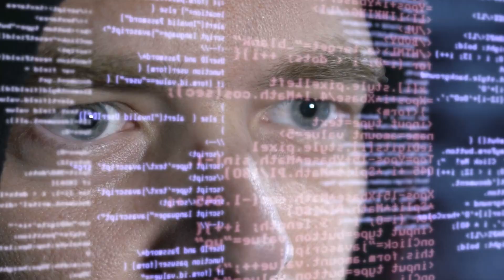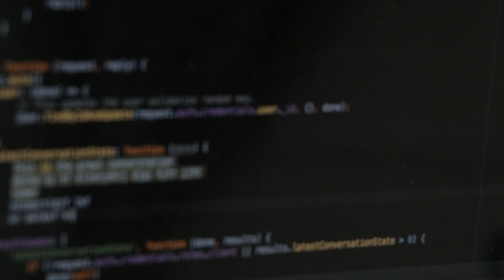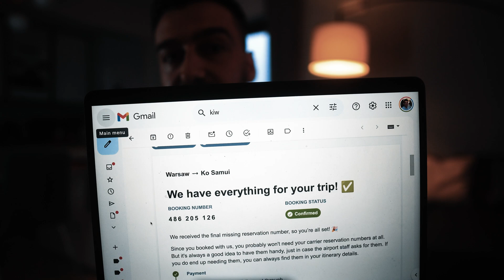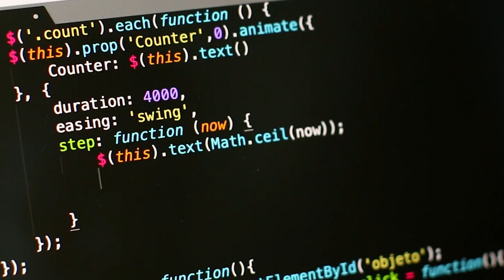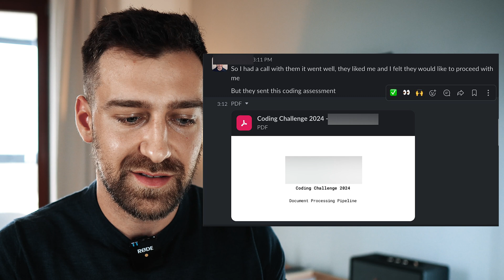If I Wanted a Software Job in 2024, I'd Start Here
I hate “3 MoNtH bOotCamPS” and all the nerds selling you DSA courses, so I created my OWN mentorship program to actually help you get hired remotely. I don’t care if you click or not, but if you’re curious to know more, this is the